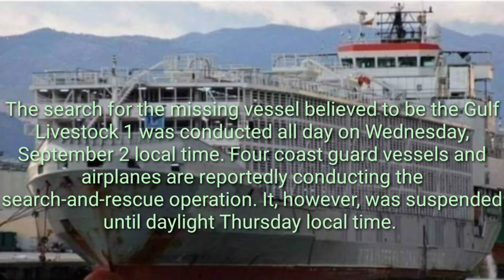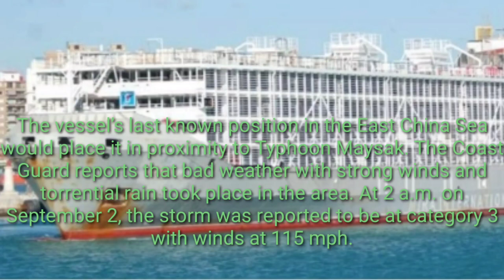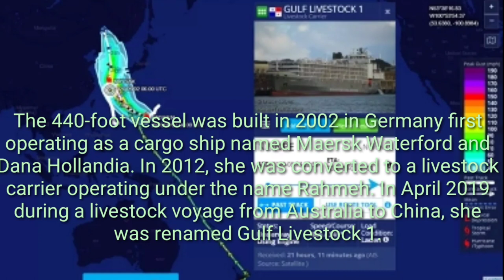43 crew onboard livestock vessel with 5800 cattles goes missing in SW japan